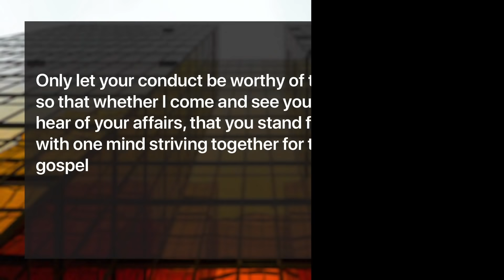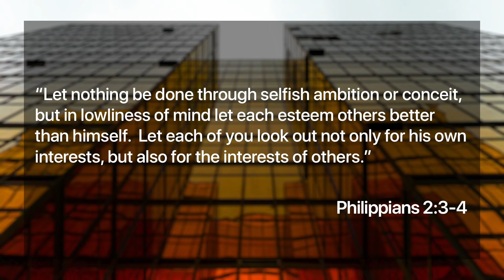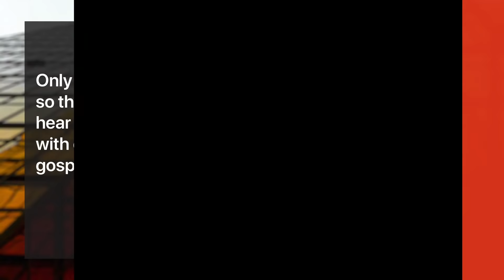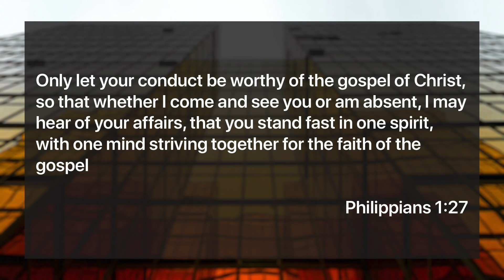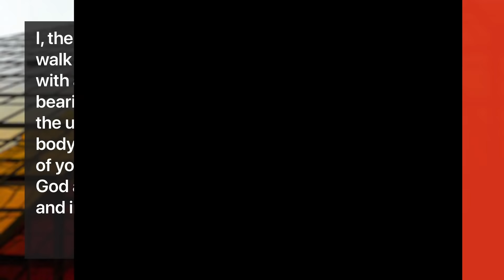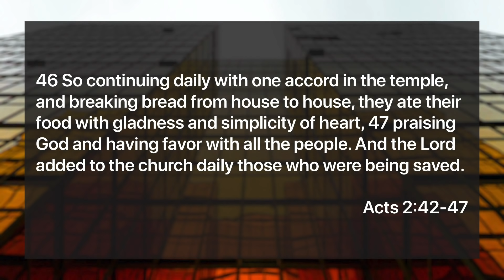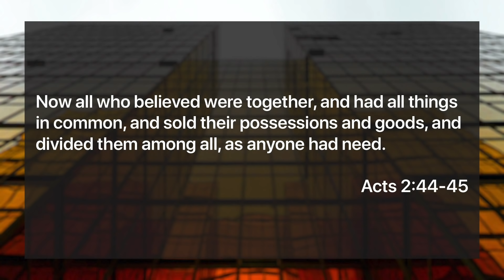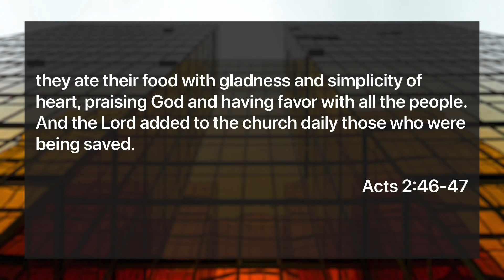All With One Accord | Sunday, May 31, 2020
Pastor Miles pauses his series through Bordering Blessings and preaches on Acts 2 and the celebration of the Pentecost.

For more information about Cross Connection Church head over to lifeinconnection.com

If you need prayer go to prayer.lifeinconnection.com

CCLI# 175271